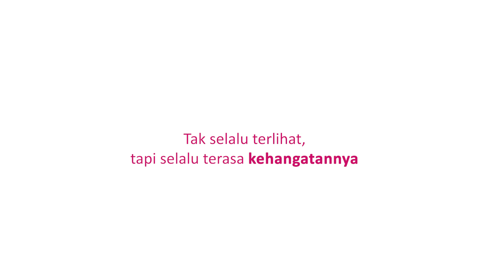Bright Gas setia memberi kehangatan untuk keluarga Indonesia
Jadikan momen kebersamaan dengan orang-orang terdekatmu lebih hangat bersama Bright Gas. Karena Bright Gas memberikan keamanan dengan teknologi Double Spindle Valve System yang dapat mencegah adanya kebocoran. Serta, kenyamanan yang dapat dirasakan dari kemudahan pemesanan melalui Pertamina Delivery Service di 135. Semoga Bright Gas selalu memberikan kehangatan untukmu dan orang terdekat.